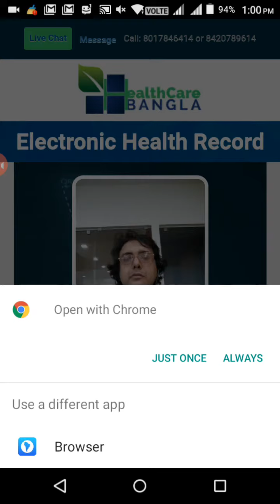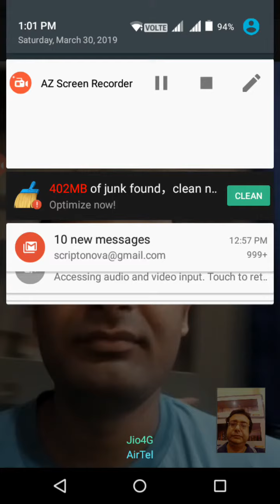Video conf with Doctor